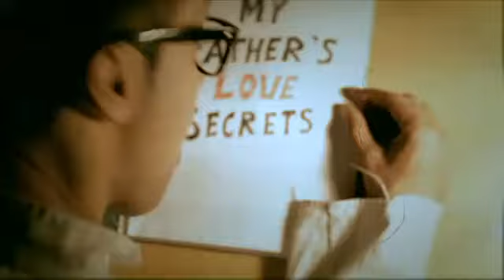Happy Singh - ishQ Bector ft. Apeksha Dandekar